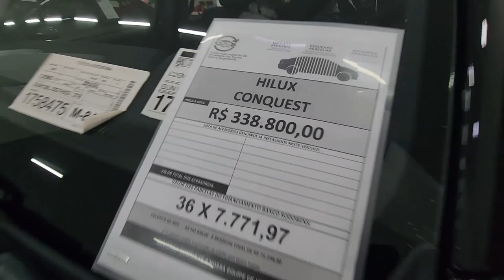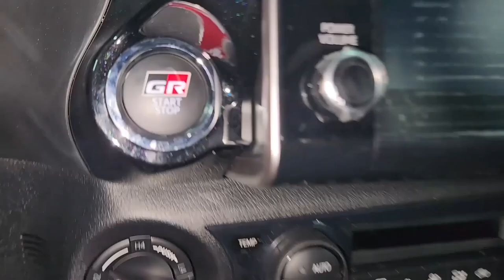cortes // DIFERENÇAS: Hilux CONQUEST x SRX x Gazzo Racing